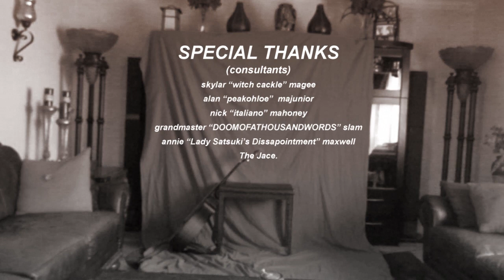Ripped Pants Music Video (SpongeBob Squarepants / Stephen Hillenburg Tribute)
when you want to make a music video but you only have 7 dollars

update: wtf maroon 5